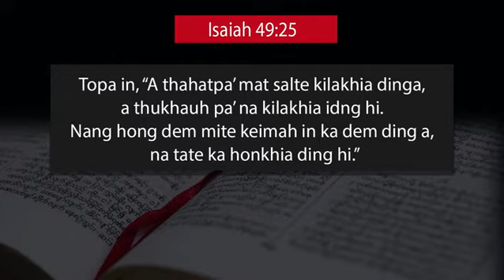ZDS 20180409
9 April 2018